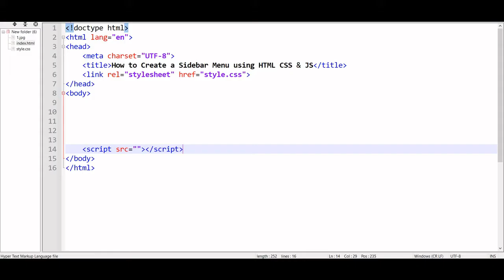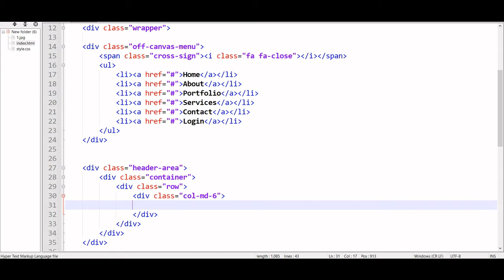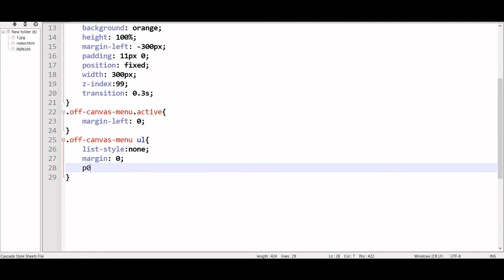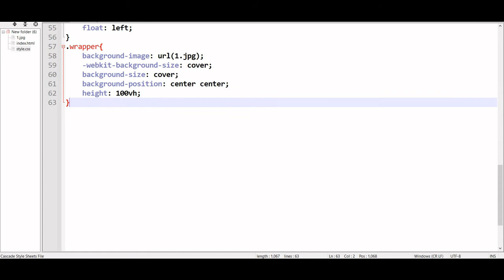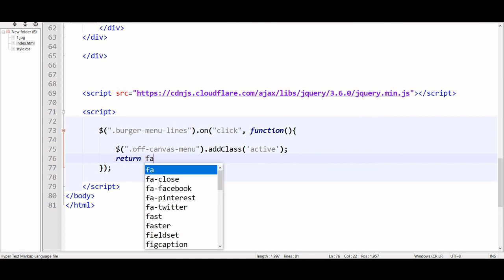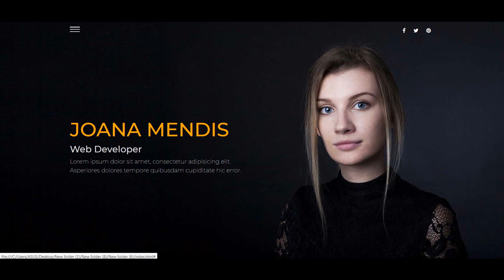How to Create a Sidebar Menu using HTML CSS & JS | Off Canvas Menu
Image Credit:
Pexels